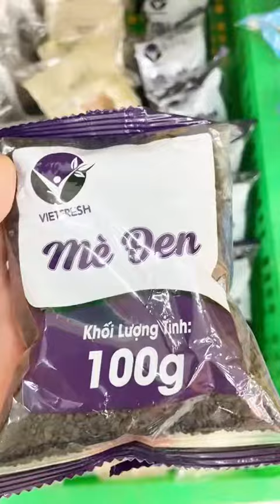Bí quyết để mẹ bầu khỏe mạnh bằng sữa hạt dinh dưỡng